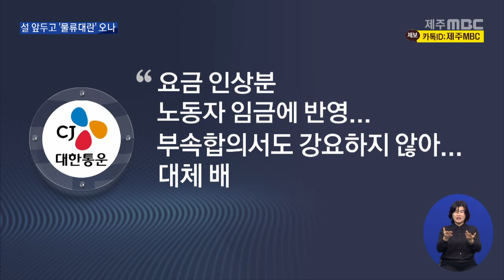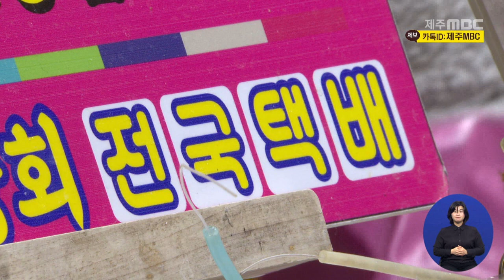[제주MBC뉴스] CJ대한통운 택배노조 파업 장기화...설 앞두고 물류대란? / 2022년1월13일